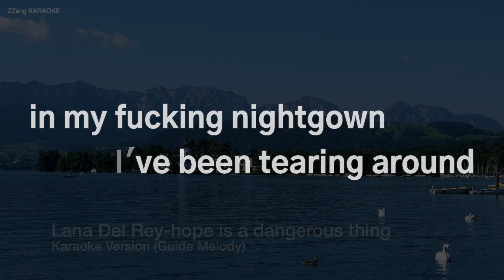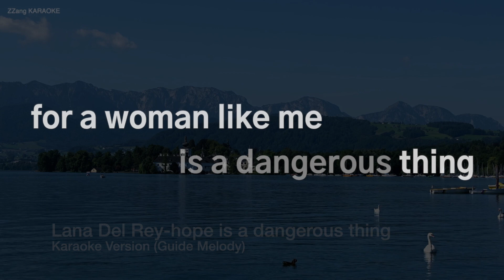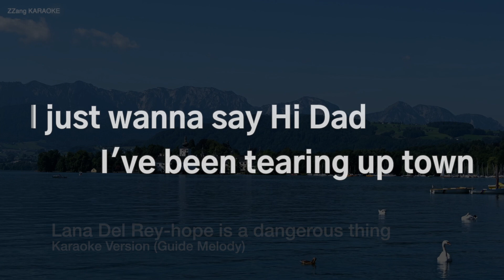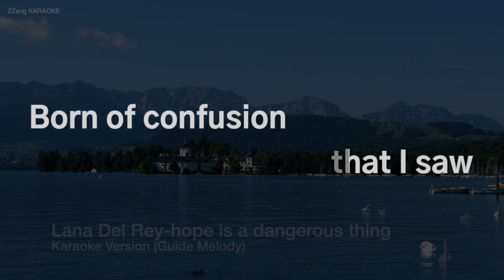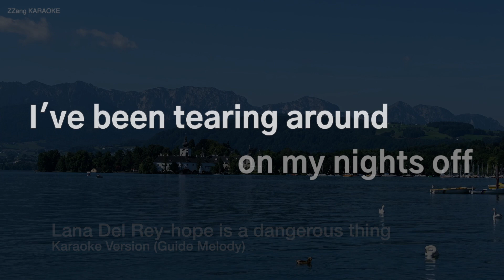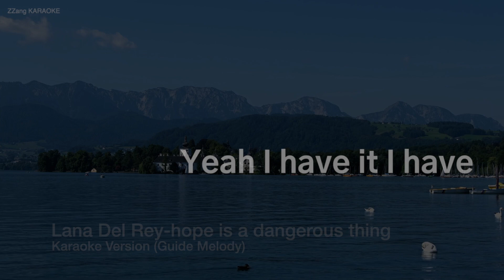Lana Del Rey-hope is a dangerous thing (Melody) (Karaoke Version)